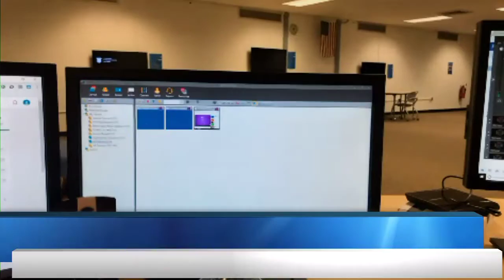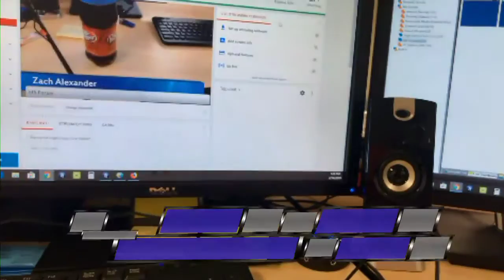Brockport Highschool Live Stream